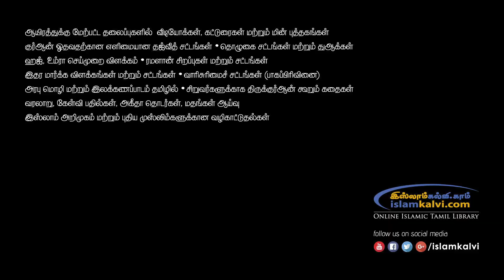துஆ கேட்கும்போது கை உயர்த்த அனுமதிக்கப்பட்ட மற்றும் தடுக்கப்பட்ட நிலைகள் எவை?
அஷ்ஷைய்க். K.L.M. இப்ராஹீம் மதனி
அழைப்பாளர்,  ஜித்தா